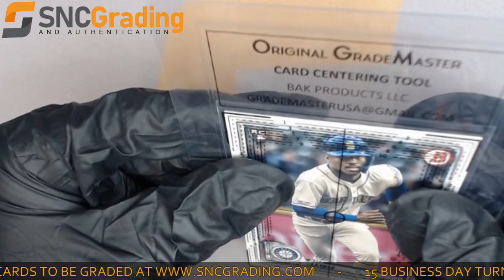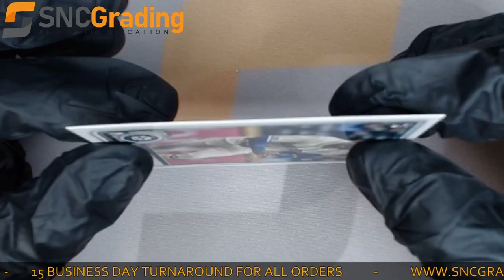SNC Grading: 2020 Bowman Kyle Lewis #78 Rookie Card Review (1616088144956)